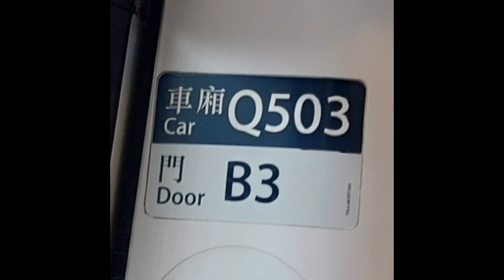港鐵列車鬥快片段